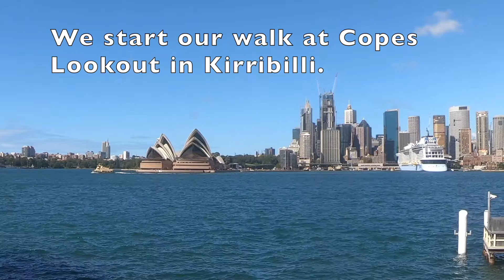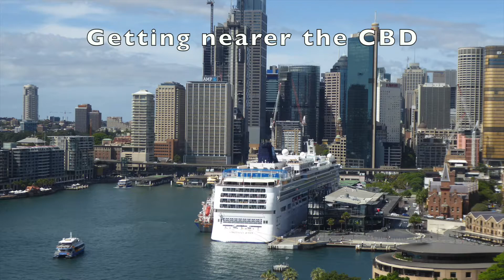A walk across Sydney Harbour Bridge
This is a walk across the harbour bridge.
It starts at Copes Lookout in Kirribilli and takes the walkway across the bridge. At the southern side of the bridge, a short walk takes you to the Sydney Observatory.
On this walk you do not incur and cost.
If you are good climbing steps and do not suffer from vertigo, you can embark on the much more exciting bridge climb where you get to view the harbour from the very top of the bridge.
You also need to spend several hundred dollars on the bridge climb.
Traffic noise on the bridge is easy to ignore as a pedestrian, but does not sound good on videos, hence the use of photos in this video.
Play this in High Definition for best quality.